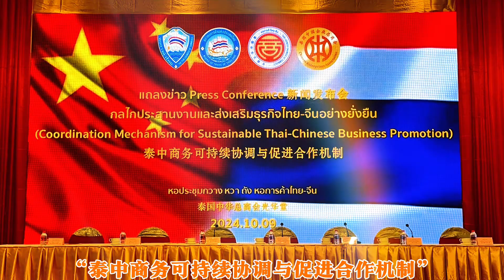【泰中协作】“泰中商务可持续协调与促进合作机制”新闻发布会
2024年10月9日上午
泰国商会暨泰国贸易院、泰国中华总商会、泰国中国企业总商会联合召开新闻发布会
共同宣布成立“泰中商务可持续协调与促进合作机制”，以加强泰中两国经贸合作，确保稳定可持续性发展，并在全球经济变幻莫测的形势下坦然面对商机和挑战
该机制获得了中华人民共和国驻泰王国大使馆的大力支持
驻泰使馆公参江伟、参赞张潇潇
中国贸促会驻泰国代表处首席代表周光曜出席新闻发布会
泰国商会第一副主席陈培强、
泰国商会暨泰国贸易院主席洪百川、
泰国中华总商会主席林楚钦、
泰国中国企业总商会理事会主席陈华分别发表讲话